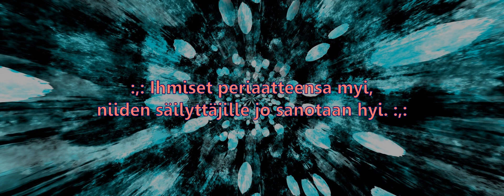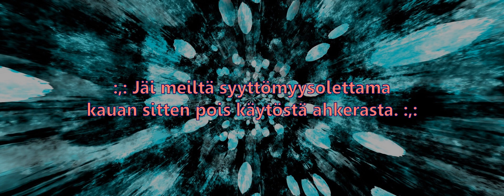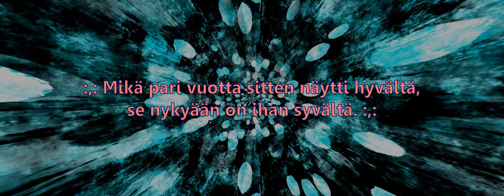PERIAATERAPPIO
Mikropuheen Saga laulaa "Periaaterappio". Sävel trad., sanat Jarno Celviäinen.

1. :,: Ihmiset periaatteensa myi,
niiden säilyttäjille jo sanotaan hyi. :,:

:,: Mikä pari vuotta sitten näytti hyvältä,
se nykyään on ihan syvältä. :,:

2. :,: Jäi meiltä syyttömyysolettama
kauan sitten pois käytöstä ahkerasta. :,:

:,: Mikä oikeusvaltiossa näyttää hyvältä
on nykyään aivan syvältä. :,:

3. :,: On jopa kriittinen ajattelu
se vaaralliseksi jo leimattu. :,:

4. :,: Vastaavaa kun tapahtuu Kiinassa,
kyllä silloin jo nähdään ongelma. :,:

5. :,: Vastaavaa kun tapahtuu Unkarissa,